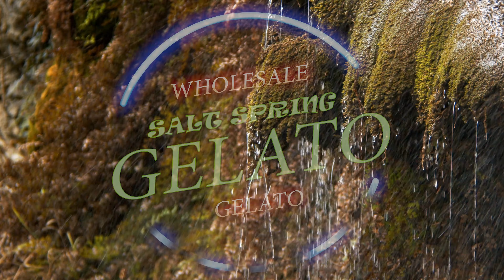STRACCIATELLA GELATO FLAVOUR. AVAILABLE IN HALF PINTS, PINTS, 5L PANS AND TUBS ANYWHERE IN BC.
CAN YOU SAY YUM? A CLASSIC ITALIAN TREAT THAT ONLY SALT SPRING GELATO CAN DELIVER. THINK CREAMY, ITALIAN CHOCOLATE CHIP. HMM.